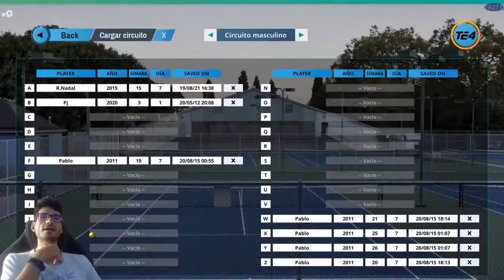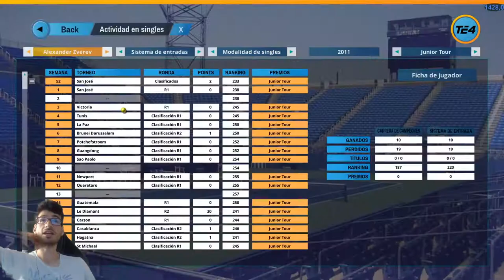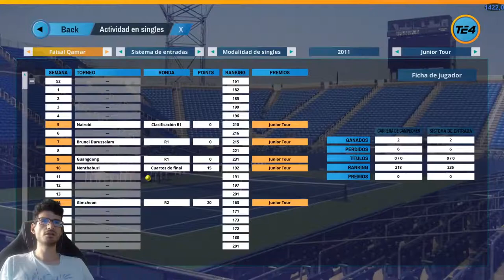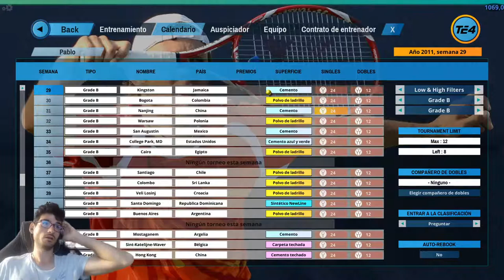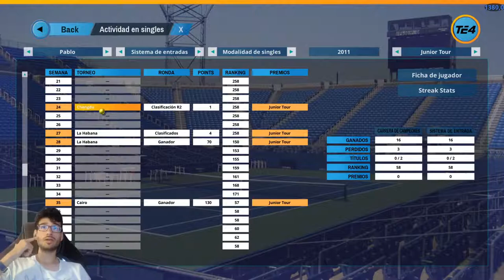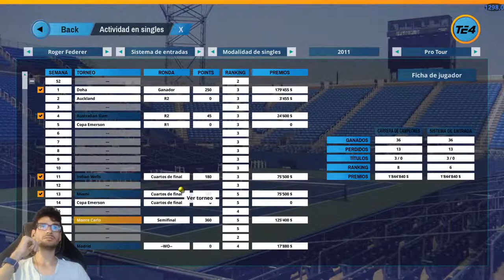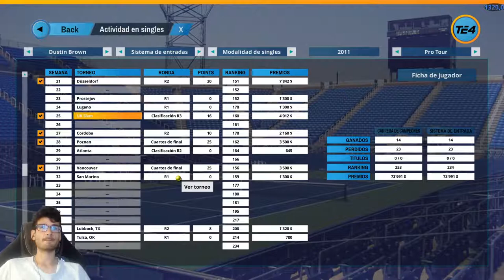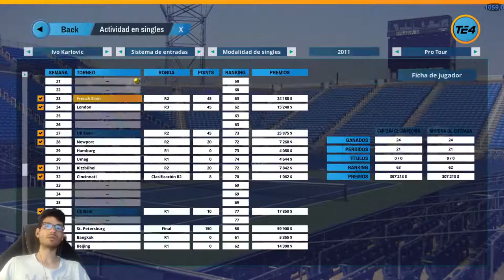🎾Tennis Elbow Manager 2 #2 Mejoramos en el ranking!😁